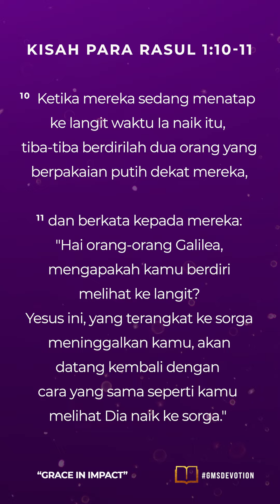"YESUS PASTI DATANG KEMBALI" | GMS Devotion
GMS Devotion, 18 Mei 2023
~ Ps. Caleb Natanielliem (Wakil Gembala)

WELCOME HOME!

Anda dapat memberi melalui:
Persembahan, Diakonia & Perpuluhan: